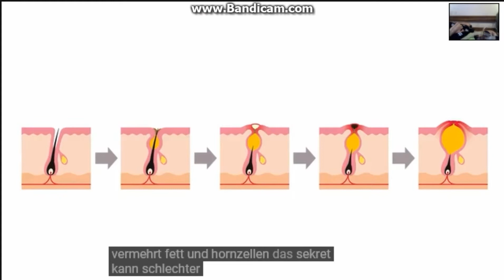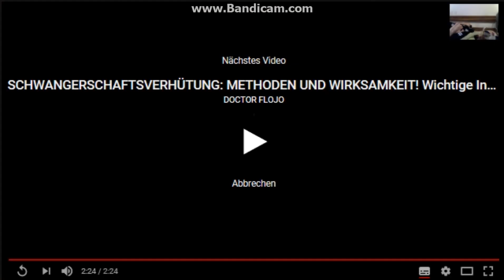AKNE: SYMPTOME, BEHANDLUNG & VORBEUGUNG! Alles Wissenswerte über die Hauterkrankung!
DOCTOR FLOJO

Akne ist weltweit eine die häufigste Hauterkrankung überhaupt. Wie entsteht sie, welche Beschwerden macht sie und was hilft dagegen? Und vor allem: wie kann ich vorbeugen? In diesem Video verrate ich euch die Antworten auf diese Fragen.

Wenn meine Tipps euch weiterhelfen, freue ich mich über eine positive Bewertung und ein Abo.

Welche Mittel helfen gegen eine Erkältung? Wie werde ich Schnupfen, Husten, Halsschmerzen oder Kopfschmerzen wieder los? Wie versorge ich Verbrennungen oder eine blutende Schnittwunde? Welche Symptome haben Geschlechtskrankheiten wie Tripper oder Chlamydien?

Diese und viele weitere Fragen rund um die Themen "Medizin" und "Gesundheit" beantworte ich regelmäßig auf meinem YouTube-Kanal. Unter anderem verrate ich euch, wie ihr Krankheiten vorbeugt sowie diese therapiert und behandelt.

Außerdem gehe ich gerne auf eure medizinischen Fragen ein.

Gute Besserung und bleibt gesund!

Eure
DOCTOR FLOJO

Zu mir: Ich habe das Studium der Humanmedizin erfolgreich abgeschlossen und bin seit Januar 2016 approbierte Ärztin.

Kategorie
Wissenschaft & Technik
Lizenz
Standard-YouTube-Lizenz
Weniger anzeigen  mit der erlaubnis von dr flojo